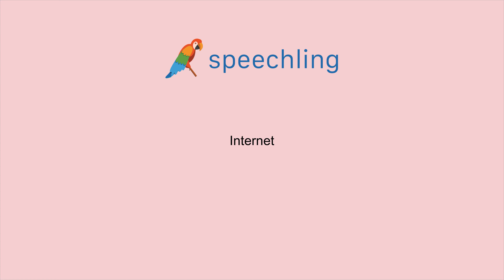프랑스어로 "인터넷" 말하는 법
남자 목소리 :
Internet

여성 목소리 :
Internet

남성 음성 번역 :
인터넷

여성 음성 번역 :
인터넷